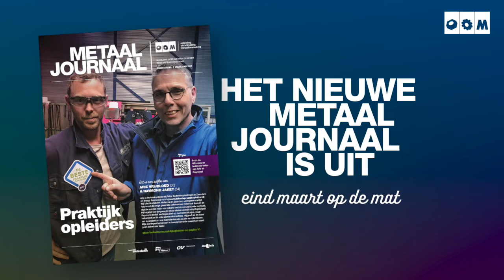Metaaljournaal voorjaar 2017